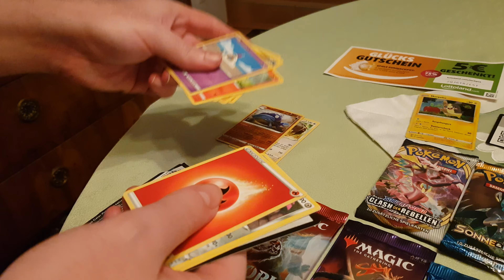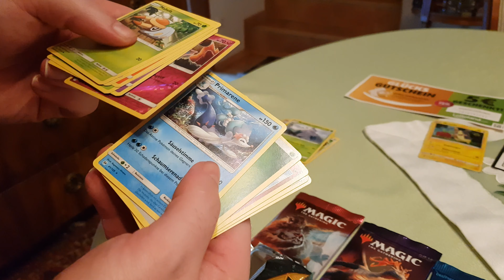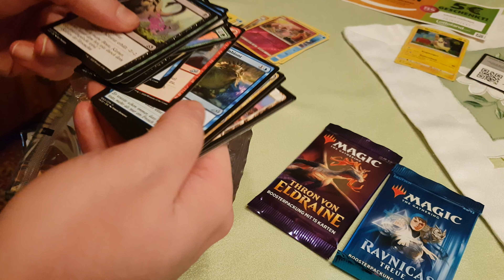Tradingcards - Pokemon and Magic - 6 Boosterpacks #14 - USA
4th of July 2020 / 2020/07/04 . Tradingcards opening Pokemon and Magic cards 6 Boosterpacks . This card opening video is only in english because today it is the 4th of July 2020 and the Independence Day in the USA . It´s my respect to the american users at my youtube channel. At the end of the video there is a crazy surprise but I don´t like to spoiler. Have fun greetings Winterlandschaft / Gregor Max .